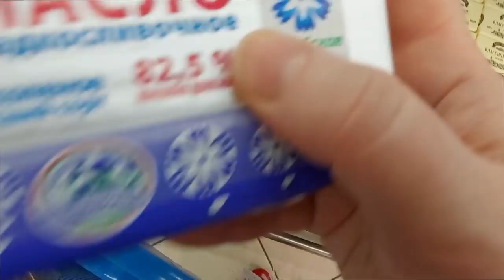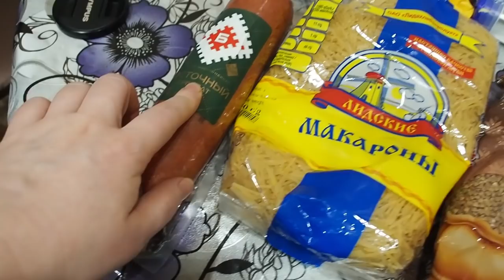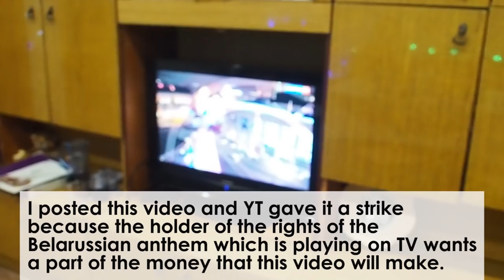How my Russian family spends New Year. Blizzard. The recipe of stuffed pike.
In this video you will have a sneak peak of how my Russian family celebrates the New Year's. You will also see an unexpected blizzard, stuffed pike recipe, and some charity.

1. Watch my videos to the end. This is the most significant support right now.
2. Give likes to my videos.
4. Share my videos.
5. Watch ads.